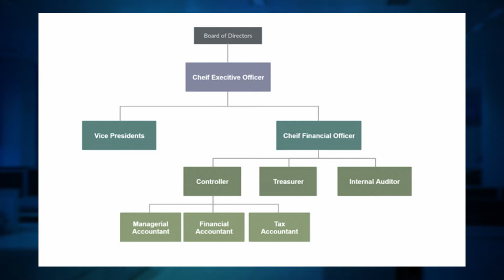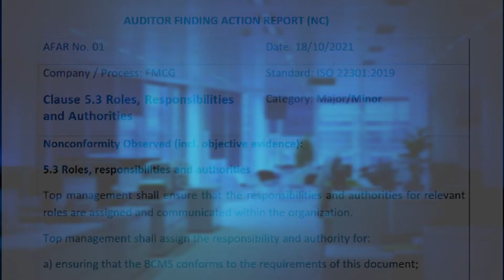BCMS Roles, Responsibilities and Authorities Clause 5.3 of ISO 22301:2019 | Training on ISO 22301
This video includes an explanation of the requirement of Clause 5.3 of ISO 22301:2019. The further explanation has been made in consideration with the requirement of ISO 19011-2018 and ISO 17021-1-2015 to enable the audience to provide the knowledge of management system standards to become an efficient auditor. In this video/session, we discussed Clause 5.3 of ISO 22301:2019 that states the process of communicating vital information related to the Business Continuity Management System of the organization internally and externally. This video is useful to understand Clause 5.3 of ISO 22301, ISO 22301:2019, ISO 22301 clause wise explanation. This video is the part of the course material of ISO 22301:2019 Lead Auditor Training Course, Course Material of ISO 22301 and offers Online Business Continuity Management System Lead Auditor Training Course, ISO 22301:2019 Lead Auditor Training, ISO 22301:2019 Lead Implementer Training and Business Continuity Management System Training offered by TNV which is Certified by Exemplar Global. TNV Akademi is a group company of TNV Certification Pvt. Ltd. Which is managed through its master domain name this is part of the online course for ISO 22301, Business Continuity Management System Lead Auditor Training? If you are an Auditing professional, please go through our other video which covers training video on EnMS (ISO 50001), OHSMS (ISO 45001), (ISO 20000-1) IT-SMS, ABMS (ISO 37001) Anti-Bribery Management System, BCMS (ISO 22301) Business Continuity Management System, EMS (ISO 14001) Environmental Management Systems, FSMS (ISO 22000) Food Safety Management Systems, ISMS (ISO 27001) Information Security Management System, MD-QMS (ISO 13485) Medical Devices, QMS (ISO 9001) Quality Management, PIMS- ISO 27701 (Privacy Information Management System) TNVAKADEMY ISO22301:2019, TNV offers training on Certified Management System Specialist (CMSS), Certified Pharmaceutical & Biotechnology Facility Design Expert, Certified Pharmaceutical & Biotechnology Validation & Qualification Expert, Compliance Management System ISMS Manager (ISO 19600), Educational Organization Auditor, EU GDPR Data Protection Officer, Event Sustainability Management System Auditor (ISO 20121), GDP: Good Distribution Practices Lead Auditor, General Data Protection Regulation, GEP: Good Engineering Practices Lead Auditor, GMP: Good Manufacturing Practices Lead Auditor, GQCLP: Good Quality Control Laboratory Practices Lead Auditor, GRP: Good Radio pharmacy Practices Lead Auditor, GSP: Good Storage Practices Lead Auditor, GTP: Good Tissue Practices Lead Auditor, HVAC: Heating Ventilation Air Conditioning, Information Security Risk Management Manager (ISO 27005), Information Technology Management, IT-SMS (ISO 20000-1) Auditor, ISO 13053 Six Sigma Methodology Training, ISO 17020 Lead auditing course, ISO 17021-1 lead auditing course, ISO 18404 Lean & Six Sigma Internal Auditor, ISO 18404 Lean & Six Sigma Lead Auditor, ISO/IEC 17025 Laboratory Management System Trainings, LB Lean Beginner - Derived from ISO 18404 Standard, LE Lean Expert - According to ISO 18404 Standard, LL Lean Leader - According to ISO 18404 Standard, LP Lean Practitioner - According to ISO 18404 Standard, LSSB Lean Six Sigma Black Belt - According to ISO 18404 Standard, LSSG Lean Six Sigma Green Belt - According to ISO 18404 Standard, LSSMBB Lean Six Sigma Master Black Belt - According to ISO 18404 Standard, LSSY Lean Six Sigma Yellow Belt - Derived from ISO 18404 Standard, Management, Implementation Consultant, OIC/SMIIC-01 HALAL Food Religious Affairs Expert Course, OIC/SMIIC-01 HALAL Food Technical Auditor Course, Petroleum and Natural Gas Products & Services Auditor, Privacy Information Security Management System Auditor (ISO 27001), Process Safety Management Auditor, Responsible Care Auditor, Risk Manager (ISO 31000), Security Operations Management System Auditor (ISO 18788), Social Responsibility Auditor (ISO 26000), SSB Six Sigma Black Belt - According to ISO 18404 Standard, SSG Six Sigma Green Belt - According to ISO 18404 Standard, SSMBB Six Sigma Master Black, Belt - According to ISO 18404 Standard, SSY Six Sigma Yellow Belt - Derived from ISO 18404 Standard, Supply Chain Security Management System Auditor (ISO 28000), Water Quality Management System (WQMS) Auditor, Environmental Management System Lead Auditor Training, ISO 22301 Lead Auditor Training, ISO 22301 Online Training, How to become ISO 22301 Auditor, ISO 22301 online Training, Free Course of ISO 22301, Business Continuity Management System Free Training, Business Continuity Management System Roles, Responsibilities and Authorities.